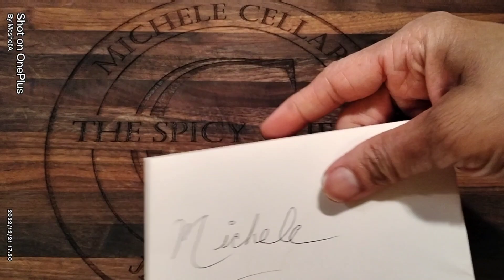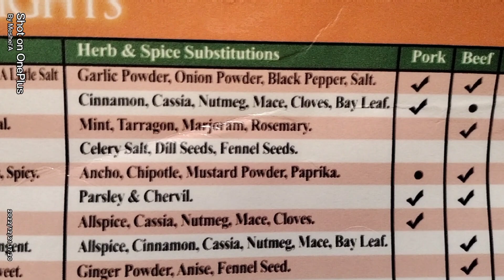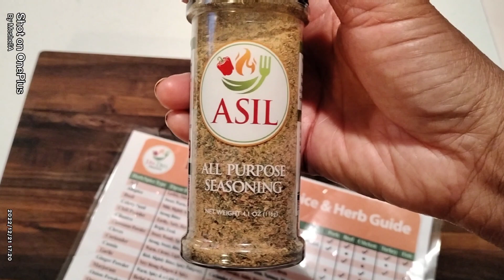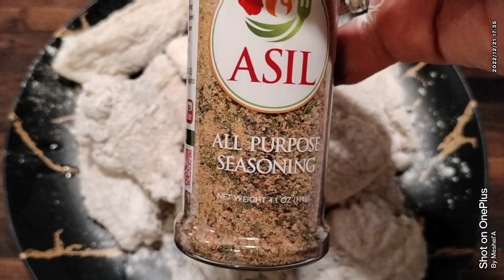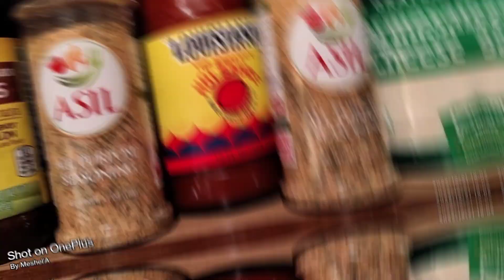VLOGMAS 23: CHECK OUT THIS DELICIOUS DEEP-FRIED CHICKEN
In this week's VLOGMAS episode, I am sharing a delicious deep-fried chicken recipe! I AM USING A NEW SEASONING CALLED ASIL! It was created and founded by The LISA DEE DELIGHT SHOW. If you're looking for something special to eat during VLOGMAS 2022, look no further than this delicious chicken dish. This deep-fried chicken is sure to please – and it's perfect for a quick and easy meal. Don't miss out – check it out now!
Thank you Lisa Dee Delights.

Welcome to Cooking with Meshel's YouTube Channel. I am a recovering alcoholic who loves to cook good food in my kitchen. I use my at-home cooking skills as a support system to help with my sobriety. I love cooking. I find it very relaxing and a great stress reliever. I love getting my hands dirty by creating food that is appealing to the eyes as well as delicious to the taste buds!.

INGREDIENTS:
ASIL ALL-PURPOSE SEASONING